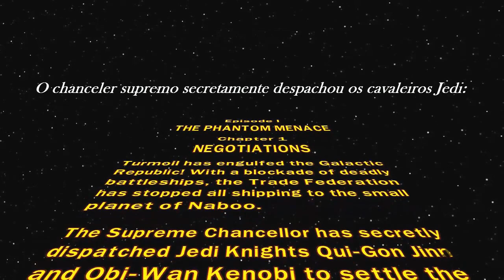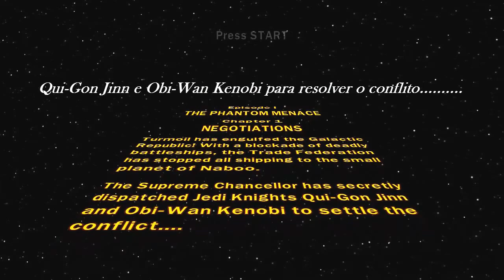LEGO Star Wars - The Complete Saga - Episódio 1: The Phantom Menace. Capítulo 1: Negotiations.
Jogo baseado nos filmes da série Star Wars. Episódio 1: The Phantom Menace. Capítulo 1: Negotiations.